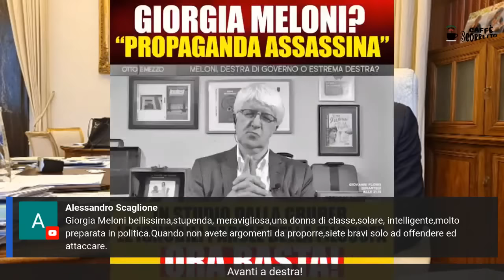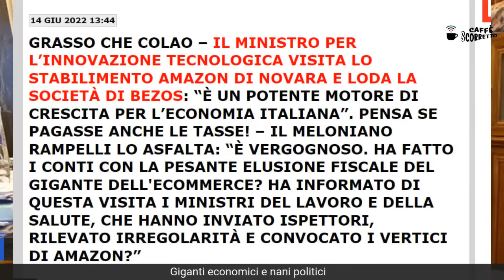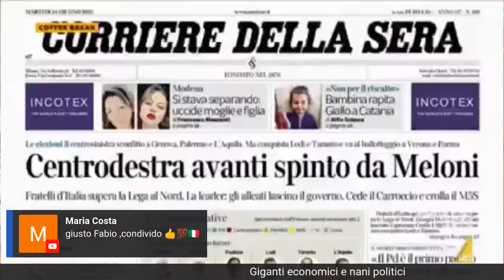Caffè Scorretto - La rubrica settimanale di attualità politica con Fabio Rampelli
Collegatevi e seguiteci sulla mia pagina con la diretta Facebook, o  sul canale Youtube di Fratelli d'Italia, sul Secolo d'Italia. Se vuoi lascia un commento, sarà trasmesso in diretta.
Oggi alle 17 (e non alle 18 come precedentemente comunicato)